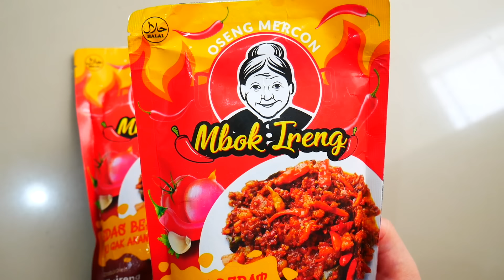LUPAKAN DIET😅❌️ ASMR OSENG MERCON TETELAN SUPER DUPER ENDUL!🤤🥓